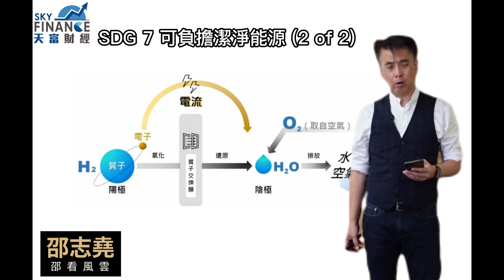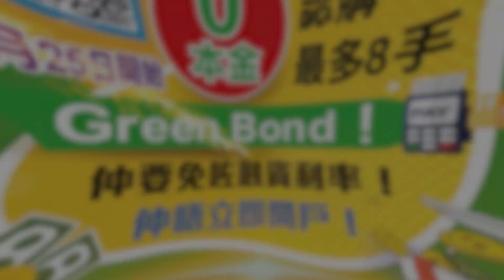2022年05月02日｜邵看風雲｜SDG 7 經濟適用的清潔能源 （下）｜《邵看風雲》x《成報財經》 x《Sky Finance 》邵志堯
2022年05月02日｜邵看風雲｜SDG 7 經濟適用的清潔能源 （下）｜《邵看風雲》x《成報財經》 x《Sky Finance 》邵志堯

訂閱埋我哋嘅 YouTube 頻道啦